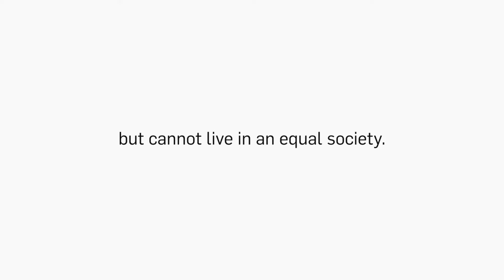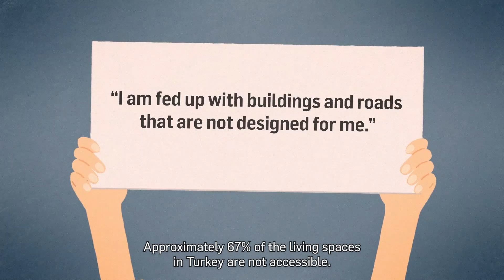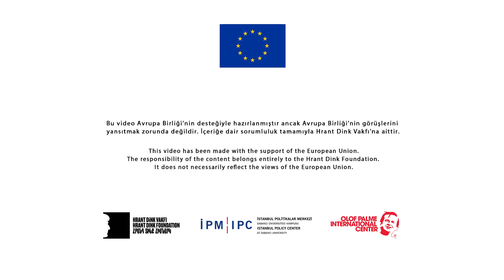Inclusion and equality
All human beings are born equal but cannot live in an equal society. For an equal society, we can take the first step by recognizing discrimination.